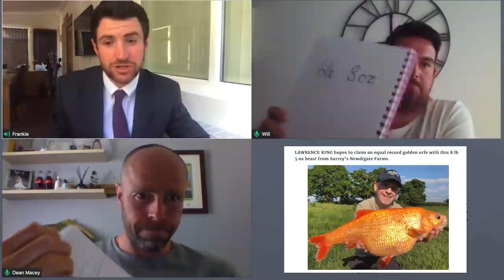GURU KNOCKOUT QUIZ – THE FINAL 🏆🙌🏻💥🎉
The FINAL of the Guru Knockout Quiz is here folks 👊 Proper clash of the quiz titans as Dean Macey and Will Reynolds battle it out for the title of Knockout champion 🏆⚔️ Both have battled through several tough qualifiers to make it here, but who will reign supreme and take the title???

We truly hope you’ve enjoyed the Guru Knockout Quiz series during these difficult times! Stay safe everyone, best wishes from all of the team at Tackle Guru 🧡